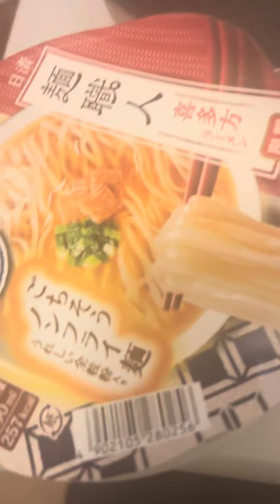晩御飯はご当地ラーメン